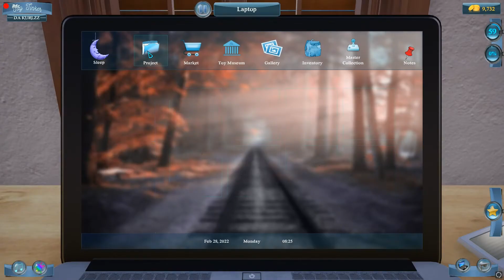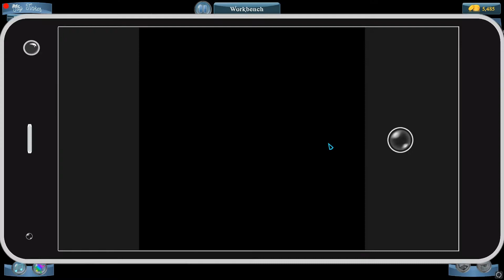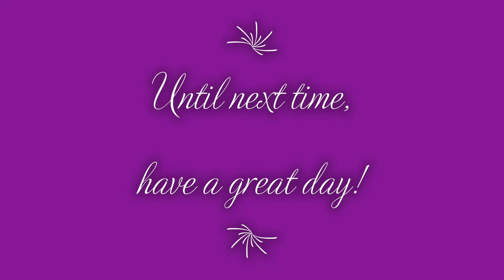Toy Tinker Simulator Museum 1